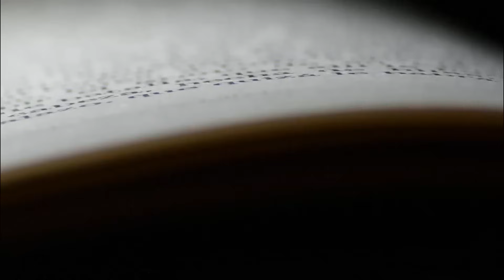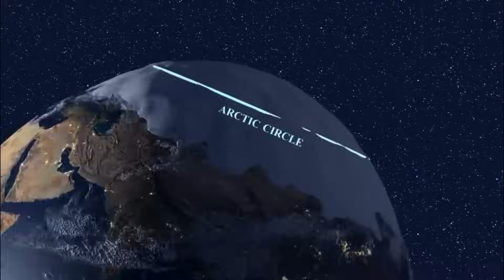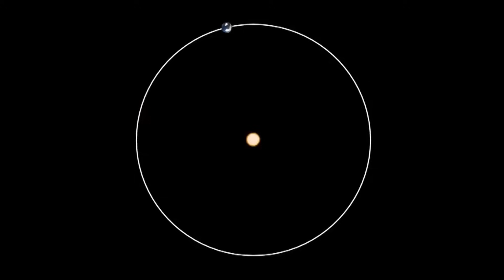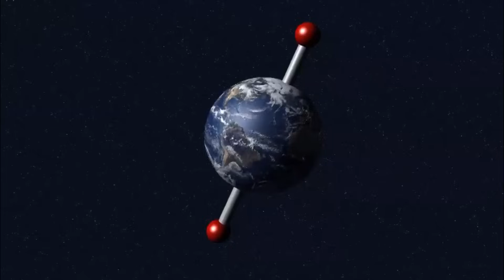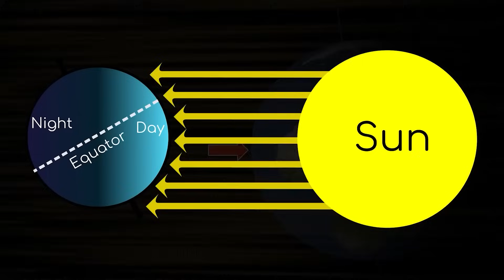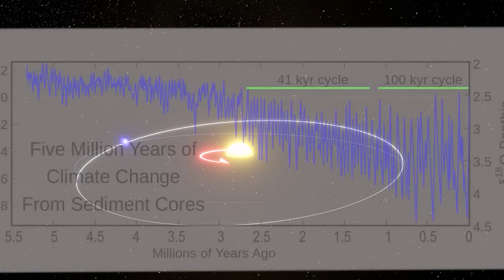An Ice Age Is Coming? It's Not Milankovic Who Says It, But The Sun!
In this captivating exploration, we delve into a fascinating perspective on the Earth's climate dynamics. Contrary to conventional belief, our focus shifts from Milankovic cycles to the profound influence of the Sun itself. Join us as we uncover the compelling evidence suggesting a looming ice age driven not by orbital mechanics, but by the Sun's activity.